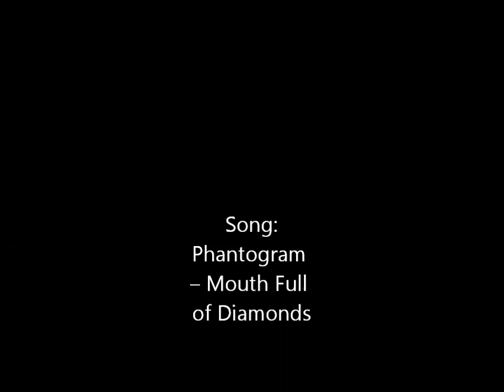Team 808 Robotics 1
KKHS Robotics Team meeting for VEX robotics